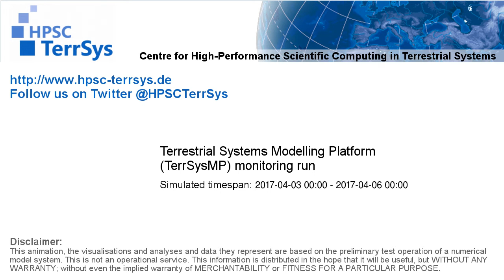TerrSysMP monitoring run 2017-04-03 - cloud cover - Europe (72h)